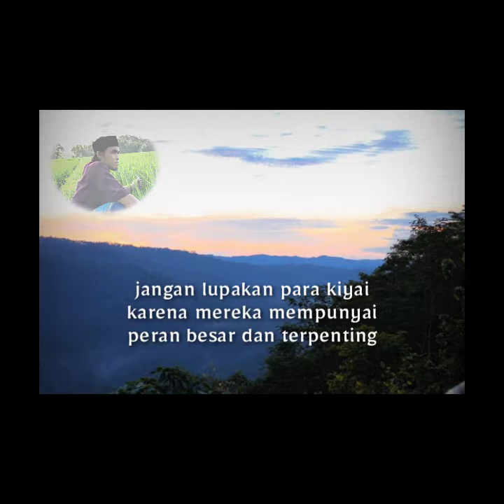KAMI YAKIN.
mohon do'a nya luuur, 🙏 kami atas nama DS.CLOTH bersama eis projeck akan merilis video clip perdana kami .

vocal :
- encep
- wildan